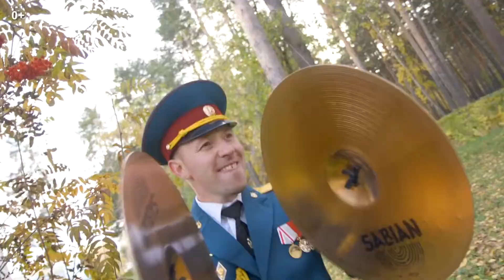Сто друзей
Истинное счастье человека находится только в живом общении! Приходите!